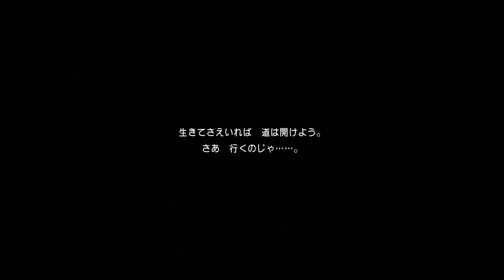【ドラクエ11S】カミュ新ストーリー！追加要素「カミュと不思議な相棒」#03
『ドラゴンクエストXI 過ぎ去りし時を求めてS』新要素、追加ストーリーを追加！キャラクターボイスなど盛りだくさんでスイッチ版で登場！ネタバレありですのでご注意ください。
再生リスト
ドラクエ11
『ドラゴンクエストXI 過ぎ去りし時を求めてS』
■発売日：2019年9月27日（金）
■ジャンル：RPG/ロールプレイングゲーム
■プレイ人数：１人
■対応機種：任天堂SWITCH（スイッチ）
『ドラゴンクエストXI 過ぎ去りし時を求めて』
■発売日：2017年7月29日（土）
■対応機種：ニンテンドー3DS・PS4